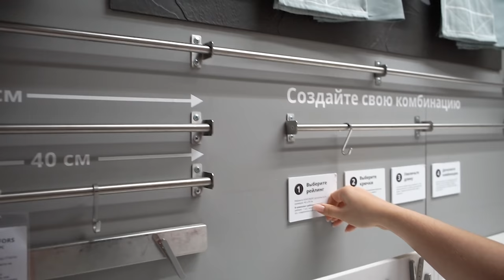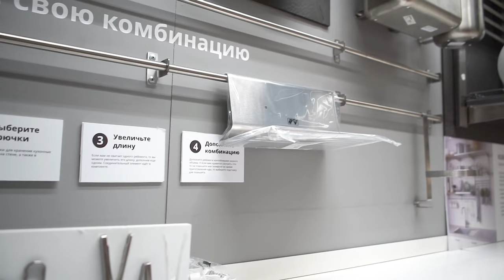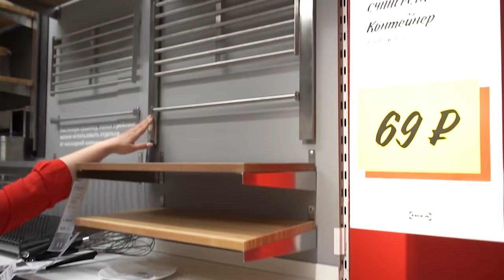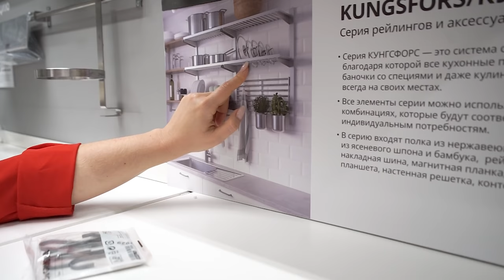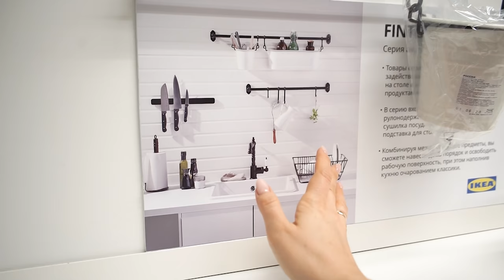Кухонные настенные модули для хранения ИКЕА. Детальный обзор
ТАЙМКОД
1:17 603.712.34 рейлинг, нержавеющая сталь КУНГСФОРС
2:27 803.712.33 магнитная планка, нерж сталь КУНГСФОРС
2:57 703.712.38 подставка для планшета, нерж сталь КУНГСФОРС
3:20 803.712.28 контейнер, нерж сталь КУНГСФОРС
3:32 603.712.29 контейнер, нерж сталь КУНГСФОРС
3:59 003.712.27 магнитный зажим, нерж сталь КУНГСФОРС
5:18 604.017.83 полка, бамбук КУНГСФОРС
5:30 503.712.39 накладная шина, нерж сталь КУНГСФОРС
5:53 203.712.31 настенная решетка, нерж сталь КУНГСФОРС
6:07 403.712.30 сушилка посудная КУНГСФОРС
8:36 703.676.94 контейнер, белый СУННЕРСТА
8:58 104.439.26 кухонный рулонодержатель СУННЕРСТА
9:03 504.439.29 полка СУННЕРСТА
9:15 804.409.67 контейнер, бледно-зеленый СУННЕРСТА
9:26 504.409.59 регулируемый рейлинг с крючками СУННЕРСТА
9:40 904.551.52 рейлинг с 4 крючками и 2 контейнерами, белый СУННЕРСТА
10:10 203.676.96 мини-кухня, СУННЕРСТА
10:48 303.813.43 кухонный рулонодержатель ФИНТОРП
11:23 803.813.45 рейлинг, черный ФИНТОРП
12:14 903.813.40 кручки, черный ФИНТОРП
12:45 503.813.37 сушилка для столовых приборов, белый/черный ФИНТОРП
13:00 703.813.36 подсавка для специй, белый/черный ФИНТОРП
13:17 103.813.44 магнитная планка, черный ФИНТОРП
13:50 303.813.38 сушилка посудная, черный/оцинковка ФИНТОРП

Наши контактные данные.
430003 республика Мордовия. город Саранск. ул.Большевистская 85
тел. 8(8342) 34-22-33